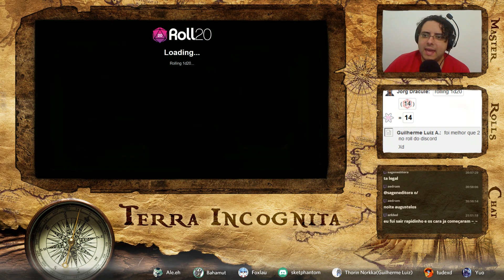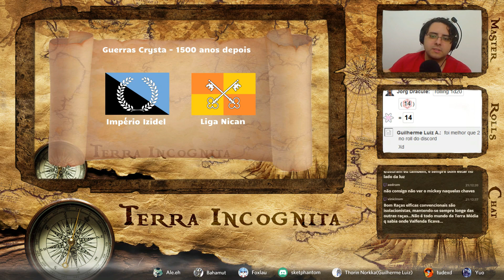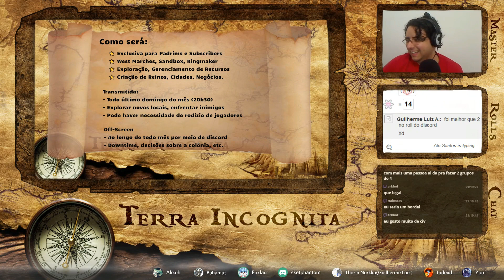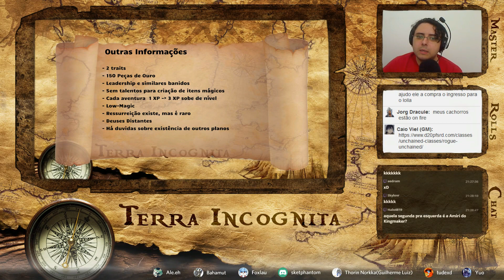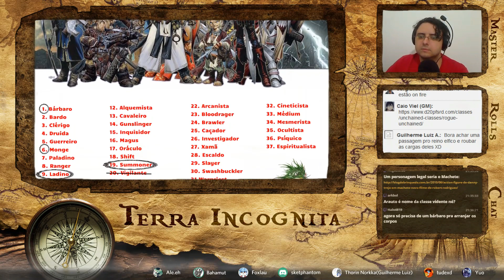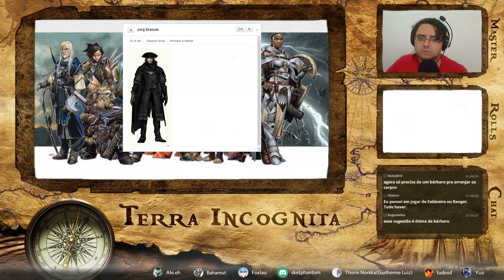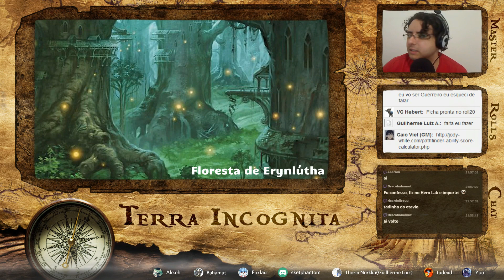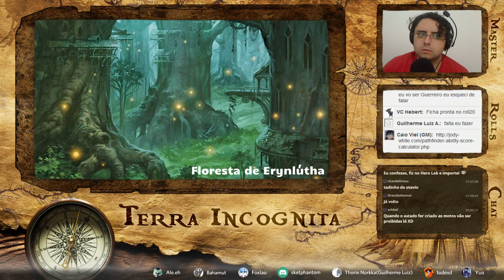[Terra Incognita] SESSÃO ZERO - Lore e Criação de Personagens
Terra Incognita é nossa nova campanha exclusiva para os padrinhos e subscribers de Pathfinder RPG. Quer jogar com a gente? Torne-se nosso Padrim =)

Em Terra Incognita os jogadores irão explorar um continente intocado pela civilização, tento que enfrentar terríveis monstros selvagens e sobreviver as intrigas da potência do velho mundo que tentarão influenciar a colônia no novo mundo.